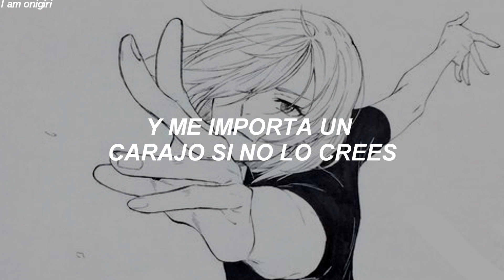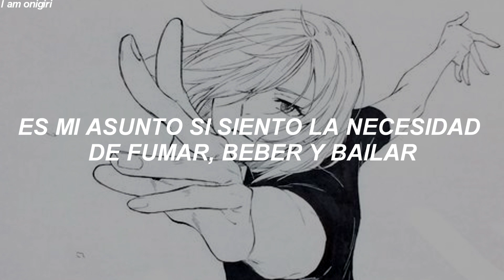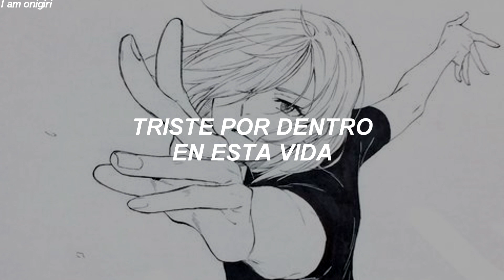''Una vez que cruce la línea, ¿estarás satisfecho?''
-ˏˋ⋆𝘯𝘰 𝘰𝘭𝘷𝘪𝘥𝘦𝘴 𝘭𝘦𝘦𝘳 𝘭𝘢 𝘥𝘦𝘴𝘤𝘳𝘪𝘱𝘤𝘪𝘰𝘯⋆ˊˎ-

esta cancion no es de mi propiedad.

♡ 𝘤𝘢𝘯𝘤𝘪𝘰𝘯:  Are You Satisfied?
♡ 𝘢𝘳𝘵𝘪𝘴𝘵𝘢:  Marina and The Diamonds
♡ 𝘦𝘥𝘪𝘤𝘪𝘰𝘯: I am onigiri
♡ 𝘢𝘯𝘪𝘮𝘦: yuri on ice

⚠︎𝙚𝙡 𝙫𝙞𝙙𝙚𝙤 𝙥𝙪𝙚𝙙𝙚 𝙩𝙚𝙣𝙚𝙧 𝙇𝙀𝙏𝙍𝘼 𝘼𝙇𝙏𝙀𝙍𝘼𝘿𝘼⚠︎

𝘦𝘭 𝘨𝘦́𝘯𝘦𝘳𝘰 𝘱𝘶𝘦𝘥𝘦 𝘤𝘢𝘮𝘣𝘪𝘢𝘳 𝘥𝘦𝘱𝘦𝘯𝘥𝘪𝘦𝘯𝘥𝘰 𝘥𝘦 𝘦𝘭 𝘱𝘦𝘳𝘴𝘰𝘯𝘢𝘫𝘦 𝘲𝘶𝘦 𝘲𝘶𝘪𝘦𝘳𝘰

𝒆𝒋𝒆𝒎𝒑𝒍𝒐: 𝑒𝑛 𝑣𝑒𝑧 𝑑𝑒 "𝑒𝑙" 𝑝𝑢𝑒𝑑𝑒 𝑠𝑒𝑟 "𝑒𝑙𝑙𝑎" 𝑜 𝑣𝑖𝑐𝑒𝑣𝑒𝑟𝑠𝑎

𝙚𝙨𝙩𝙚 𝙫𝙞𝙙𝙚𝙤 𝙣𝙤 𝙚𝙨𝙩𝙖 𝙝𝙚𝙘𝙝𝙤 𝙘𝙤𝙣 𝙡𝙖 𝙞𝙣𝙩𝙚𝙣𝙘𝙞𝙤𝙣 𝙙𝙚 𝙤𝙛𝙚𝙣𝙙𝙚𝙧 𝙖 𝙣𝙖𝙙𝙞𝙚.

˚ ༘✧ 𝘭𝘦𝘵𝘳𝘢 ˚ ༘✧

I was pulling out my hair
The day I got the deal, chemically calm
Was I meant to feel happy that my life
Was just about to change?
One life pretending to be the cat who got the cream
Oh, everybody said, "Marina is a dreamer"
People like to tell you what you're gonna be
It's not my problem if you don't see what I see
And I do not give a damn if you don't believe
My problem, it's my problem
That I never am happy
It's my problem, it's my problem
On how fast I will succeed
Are you satisfied with an average life?
Do I need to lie to make my way in life?
High achiever, don't you see?
Baby, nothing comes for free
They say I'm a control freak
Driven by a greed to succeed
'Cause it's my problem if I want to pack up and run away
It's my business if I feel the need to smoke and drink and sway
It's my problem, it's my problem if I feel the need to hide
And it's my problem if I have no friends and feel I want to die
Are you satisfied with an easy ride?
Once you cross the line, will you be satisfied?
Sad inside in this life, unsatisfied, prayin'
Sad inside in this life, unsatisfied, waitin'
Black, white (are you satisfied, are you satisfied, are you satisfied?)
Black, white (are you satisfied, are you satisfied?)
　　　　　☀️　　　　　　　　.　　　ﾟ　 　　　.　　　　　　　　 🌑　　　　　 　　　　　.　　　　　　.　　　ﾟ　 　　　.　　　　　　　　　　.　　🌌

　˚　　　　　　　　　　　　　　　　　　　　　ﾟ　　　　　.　　　　　　　　　　　　　　　. 　　 　 🌎 ‍ ‍ ‍ ‍ ‍ ‍ ‍ ‍ ‍ ‍ ,　 　　　　　　　　　　　　　　* .　　　　　 　　　　　　　　　　　　　　.　　　　　　🌚　　　　 ✦ 　　　　 　 　　　˚　　　　　　　　　　　　　　*　　　　　　 　　　　　　　　　　　.　　　ﾟ　 　　　.　　　　　　　　 .　　　　　　.
.　　　　　　　　💫　　　　　.　　　ﾟ　 　　　.　　　　　　　　👨‍🚀　　　　　.
　　　   　　　,　　　　　　　.　　　　　✨　 　　　　 　　　　　　　　　　　　　　　🌠　　　 　　　　　　.　　　ﾟ　 　　　.　　　　　　🌑　　　　　　　.　　　ﾟ　 　　　.　　　　　　　　　　　　　.　　　　   　　　　　 　　　　*　　　　　　　　　.　　　　　　　　　　.　　　　　　　　　　　　　. 🎇

⚠COPYRIGHT⚠